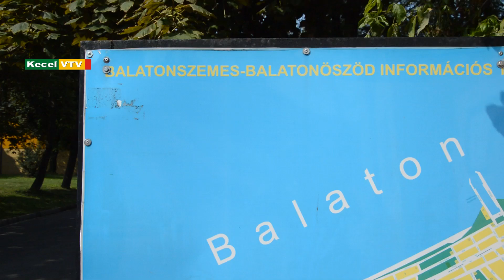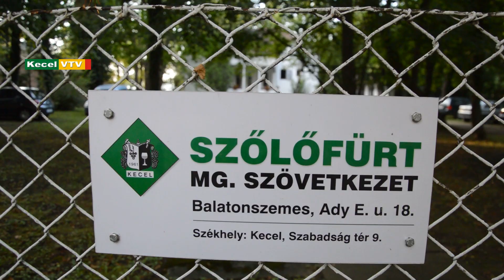HD Balatonszemes Kecel Szőlőfürt Mg. Szövetkezet üdülője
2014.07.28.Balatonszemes